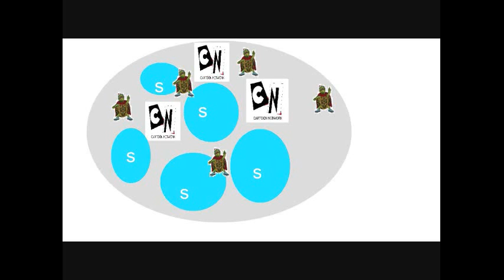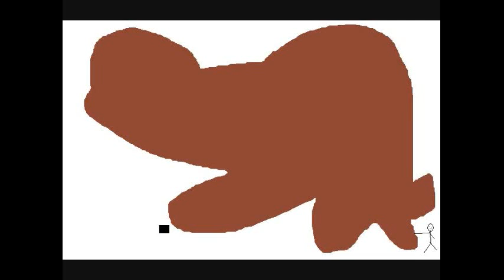weird parts past videos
here some videos from past one's it's the 2 year